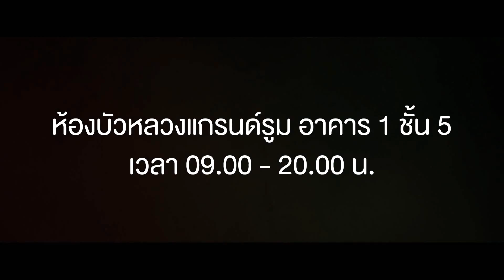Teaser FULL มันส์ Party 2017